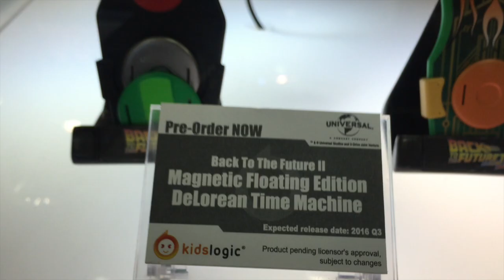STGCC 2015 - KIDS LOGIC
Amazing floating product from Back to the Future II